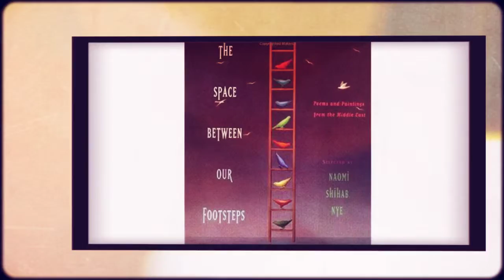Poetry from the Middle East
6th Grade International Night Performance